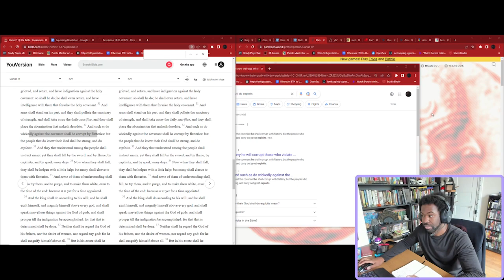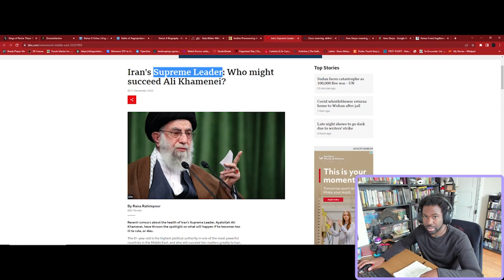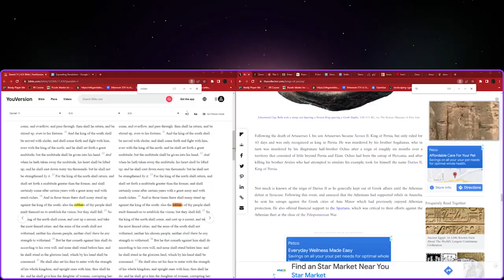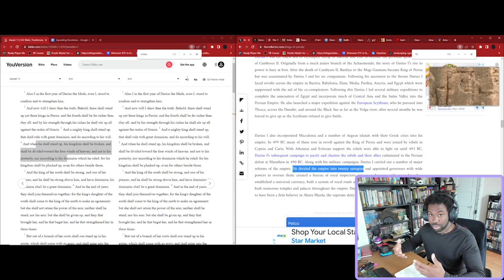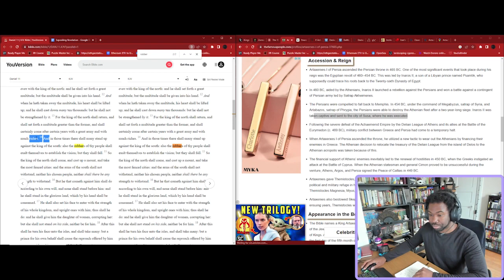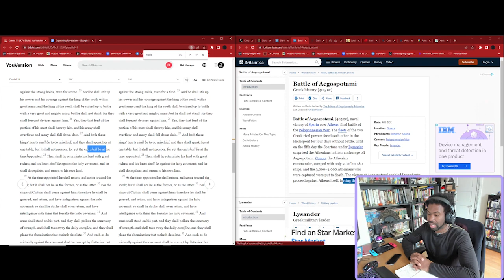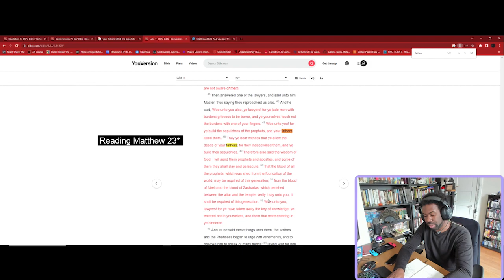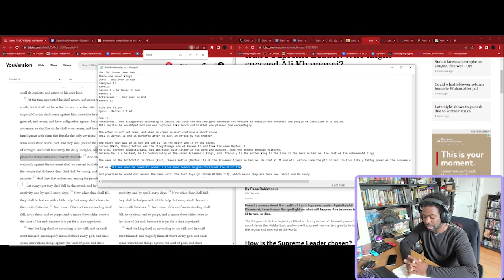The Identity of the Antichrist: Ochus Nottus (Darius II)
The name of The Antichrist is Ochus (KksS, Chaos) Nottus (Darius II) of the Achaemenid/persian Empire.

The riddle of the 8 kings in Revelation:
*There are seven kings*
Cyrus - believer in God
Cambyses II
Bardiya
Darius I - believer in God
Xerxes I
Artaxerxes I - believer in God
Xerxes II

*Five are Fallen*
Cyrus - Xerxes I died

*One Is*
Artaxerxes I who disappears according to Daniel was also the one who gave Nehemiah the freedom to rebuild the fortress and people of Jerusalem as a nation. This implies he worshiped God and was raptured like Enoch and Ezekiel who pleased God exceedingly.

*The other is not yet come; and when he comes he must continue a short space*
This is Xerxes II who is murdered after 45 days in office by his brother.

*The beast that was an is not and yet is, is the either and is of the seven.*
Ochus (KksS, Chaos) Nottus was the illegitimate son of Artaxerxes I and TOOK the name Darius II along with the throne.

He with, corrupt politicians, his ambitious half-sister as his wife, and eunuchs, took the throne through flattery.

Because he is a bastard, he is technically of the seven Achaemenid Kings, and literally is the eigth king in the line of the Persian Empire. The last of the Achaemenid Kings.

He died at 71 and will return from the pit of Hell in Iran likely taking power as the supreme ruler in Iran and then making peace with Israel after being grieved by how powerful they have become when his empire has been forgotten.